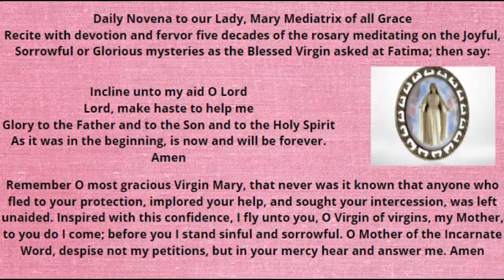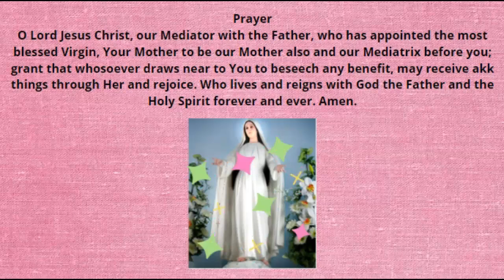Our Lady Mary Mediatrix of all Grace